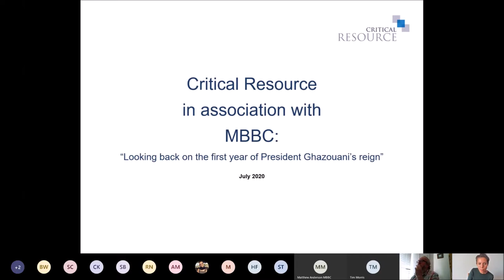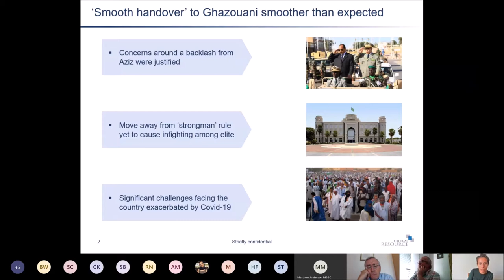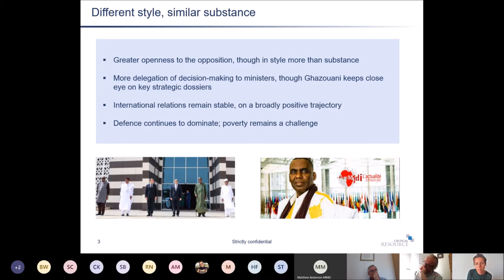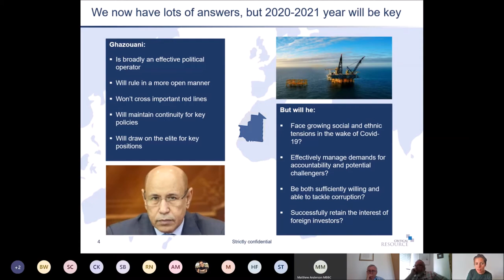Looking Back on the First Year of Ghazouani's Reign | MBBC & Critical Resource Webinar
Last June, Mohamed Ould Ghazouni was elected president of Mauritania, replacing his predecessor Mohamed Ould Abdel Aziz. In the year since, the world has seen significant change and challenges. The MBBC took part in a webinar with Critical Resource's Kim Park and the UK ambassador to Mauritania, to reflect on the first year of Ghazouani's reign as leader of one of the most exciting emerging economies in Africa.